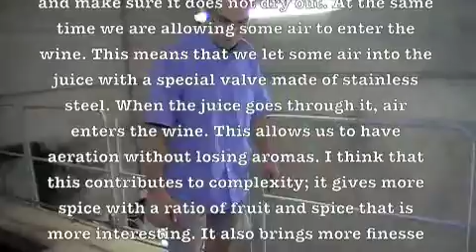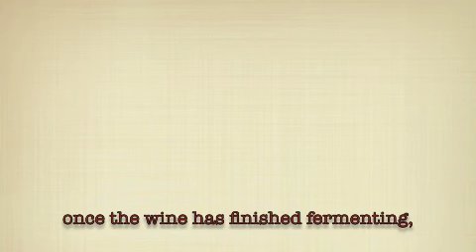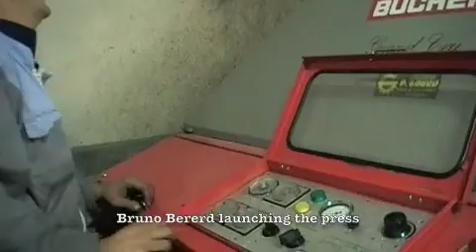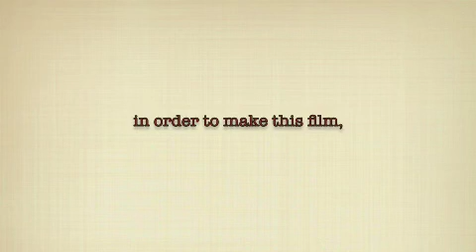2009 harvest @ Madone